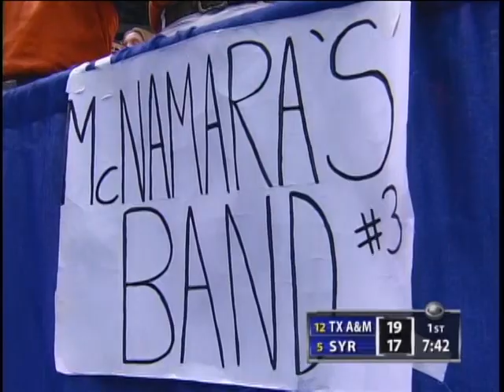2005-2006 NCAA Tournament 1st Round: Texas A&M vs. Syracuse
3/16/2006: 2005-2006 NCAA Tournament 1st Round: Texas A&M vs. Syracuse
Texas A&M: 66 | Syracuse: 58